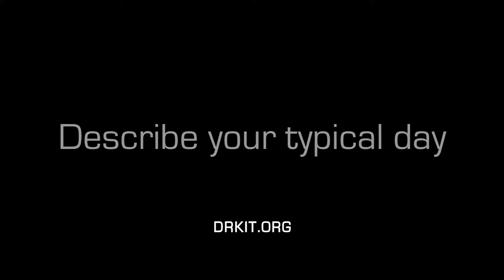Engineering Technician, Career Video from drkit.org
In this interview, an Engineering Technician discusses her typical day at work, the qualifications needed for the job, the best and worst parts of the job, and advice that can be used by students considering this line of work.